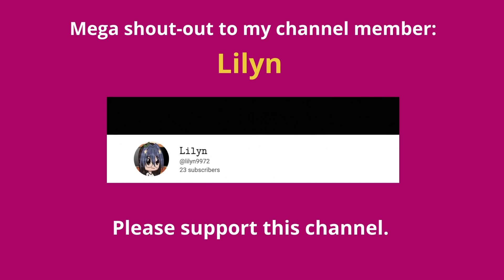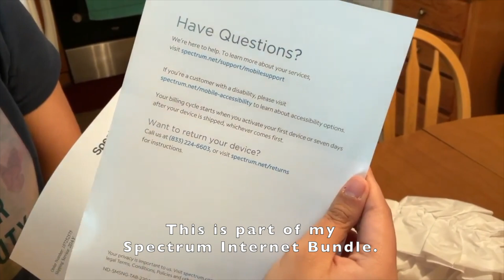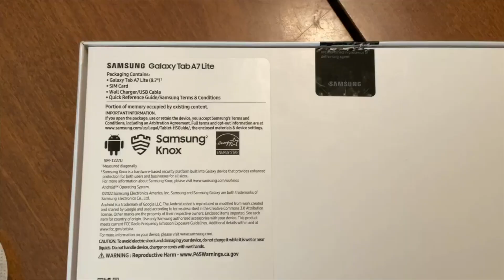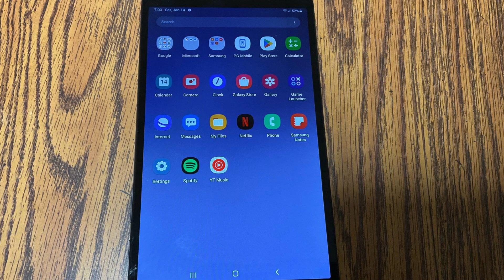Samsung Galaxy Tab A7 Lite (Unboxing)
Unboxing Samsung Galaxy Tab A7 Lite - @NingD
Please support the following channels: